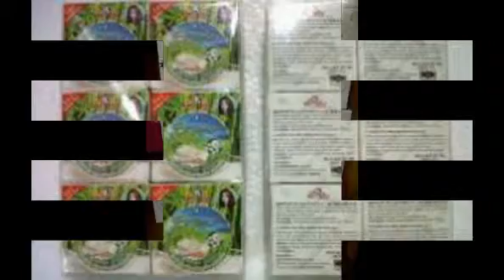Jual Sabun Beras K-brother Harga Grosir 085777305199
HATI HATI DENGAN BARANG PALSU YANG BANYAK BEREDAR..!!! PRODUK YANG KAMI JUAL DI JAMIN ASLI DAN ORIGINAL .

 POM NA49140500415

Original Thailand, bukan Kamboja/Jakarta, ada code MFD ( kode produksi) di tiap box

READY : SABUN BERAS SUSU DAN SABUN BERAS MUTIARA

Bahan Aktif: Susu, Rice Extract, Vitamin B3, Vitamin E, minyak zaitun, Minyak Sawit, Gliserin Alam

Thailand sangat terkenal dengan produksi beras yang berkualitas tinggi dan bagus untuk diolah menjadi berbagai macam produk salah satunya sabun susu beras. Seperti yang kita ketahui Thailand sangat terkenal dengan produksi kosmetik dari bahan-bahan alami.

Produk ini terbuat dari susu beras 100% alami yang diekstraksi dari beras melati muda, susu yang berkualitas baik, diperkaya dengan vitamin dan gizi yang membantu untuk mengurangi cacat dan bintik gelap pada wajah dan tubuh, mengurangi bintik-bintik dan membuat kulit bebas kerut, perasaan membuat kulit Anda lembut, berseri-seri dengan aroma beras muda segar.
TERMURAH & DIJAMIN 100% ORIGINAL